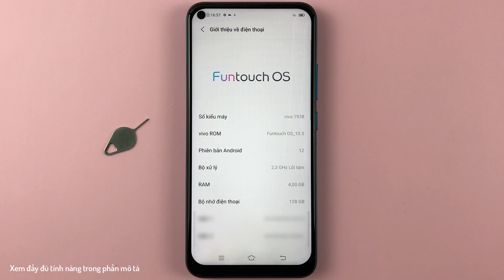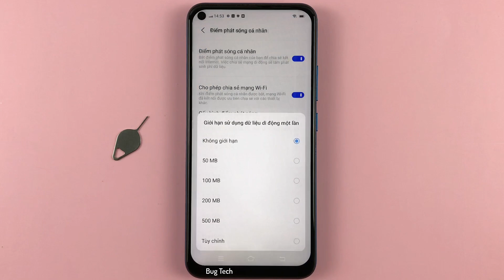Điểm phát sóng cá nhân trên Vivo Y30 Android 12